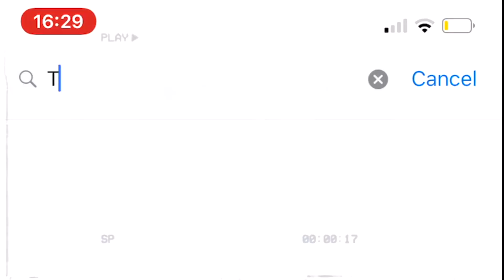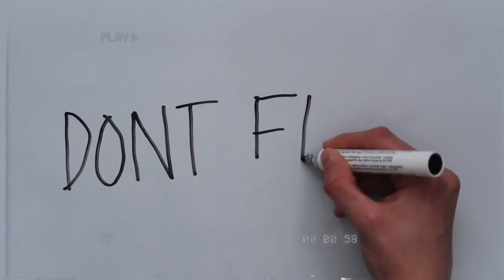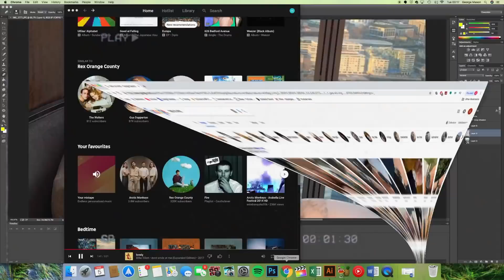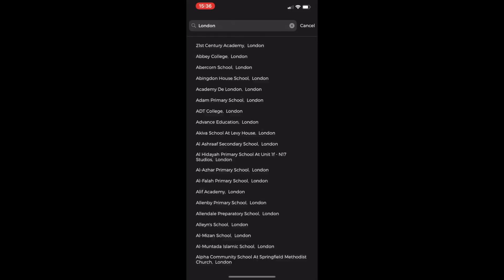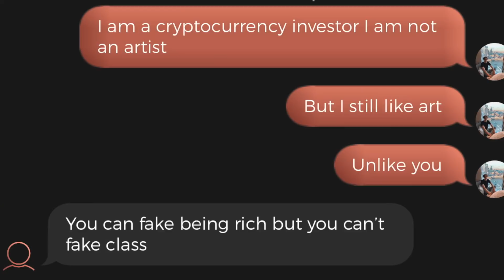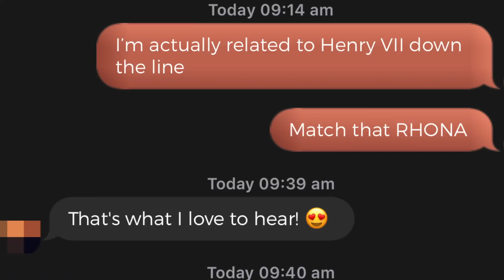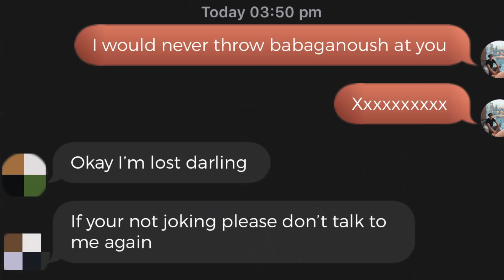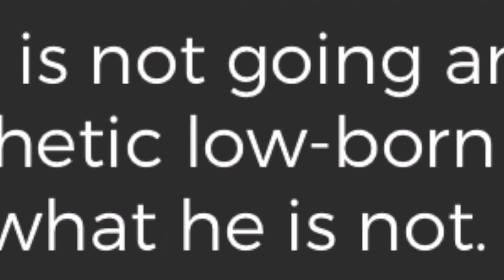I FAKED being RICH on Tinder for MILLIONAIRES for a WHOLE WEEK *PHOTOSHOPPING MY TINDER* PRANK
I FAKED being A MILLIONAIRE for a 1 whole WEEK on TINDER for RICH PEOPLE ONLY and this they had NO IDEA!! I LIED saying I was a MULTI MILLIONAIRE/ BILLIONAIRE to get into PRIVATE RICH DATING APPS  by Photoshopping ALL My Tinder Photos for 1 Week AND this is what happened...It was interesting... :o